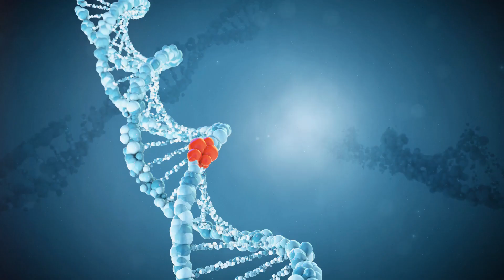Quetzalcoatl: The Time Traveler Who Shaped the Aztecs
Discover the mysterious connection between the Aztecs and celestial bodies in this intriguing video! Dive deep into the Aztec civilization's reverence for Venus and its symbolic significance intertwined with the legendary Quetzalcoatl. Explore the startling theory that Quetzalcoatl might have been a time traveler from the future, whose unique appearance and revolutionary teachings about human sacrifices set him apart from other deities. We also delve into the Uniplanetary Evolution Theory, suggesting a billion-year time loop orchestrated by Quetzalcoatl to guarantee humanity's eternal survival. Don’t miss out on unraveling these captivating historical and cosmic puzzles!

💬 What are your thoughts on the possibility of Quetzalcoatl being a time traveler? Could the legends of his return shed light on our own cosmic journey and existence? Share your views in the comments below.

*Welcome to the official YouTube channel of Uniplanetary Evolution Theorist*

Join us as we explore a revolutionary view of the universe with the Uniplanetary Evolution Theorist. For over 25 years, I have been unraveling the mysteries of our existence, suggesting that each planet in our solar system represents Earth at different evolutionary stages. From Mercury in its infancy to Mars as our potential future, we delve into each planet's story as part of Earth’s grand cosmic narrative.
➡️ On this channel, we tackle complex mysteries, from ancient civilization technologies to the cyclical concepts of time that echo through our planetary existence. We dissect phenomena like solar flares, the formation of the Moon, and even the potential of time travel, blending science with deep philosophical questions about our place in the universe.

Through each video, we take you on a journey through space and time, examining how ancient wisdom and futuristic visions converge to shape our understanding of the cosmos. The Uniplanetary Evolution Theory not only provides a unique perspective on our planetary neighbors but also offers insight into humanity's role within the vast, cosmic dance.
Together, we will explore the profound impacts of celestial events and the fascinating cycle of cosmic life and rebirth.